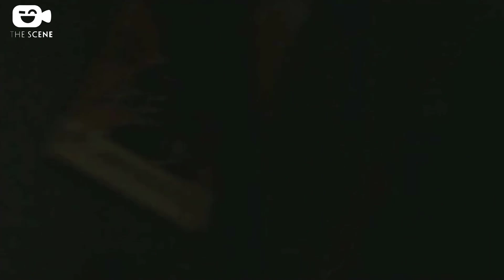انت فاكر نفسك هتلمسني يا واطي 😱 هند صبري عملت الغلط مع عمرو واكد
فيلم ابراهيم الأبيض

ابراهيم الابيض طفل صغير يتعرض والده للقتل امام عينيه على يد عصابة كبيرة تتاجر فى المخدرات فيكبر الطفل وصورة مقتل والده لا تفارق عينيه ويتمنى ان يمضى به الزمن بسرعة لكى ينتقم من كل افرادها وفى مقدمتهم بالطبع زعيم العصابة ومن أجل هذا يتدرب ابراهيم الابيض تدريبات قاسية وعنيفة ويجد ان افضل وسيلة للانتقام من افراد العصابة هى الاقتراب منهم والانضمام لهم ليتمكن من النيل منهم بطريقته الخاصة

تشويق - اجتماعى - بوليسى - انتاج سنة 2009
ـــــــــــــــــــــــــــــــــــــــــــــــــــــــــــــــــــــــــــــــــــــــــــــــــــــــــــــــــــــــــــــــــــــــــــــــ

الابطال
احمد السقا
عمرو واكد
هند صبرى
"سيد شيبه معاه حكايه" خناقة ابراهيم الابيض مع الزرازير👊

الاخراج \ مراون حامد
المؤلف \ عباس ابو الحسن